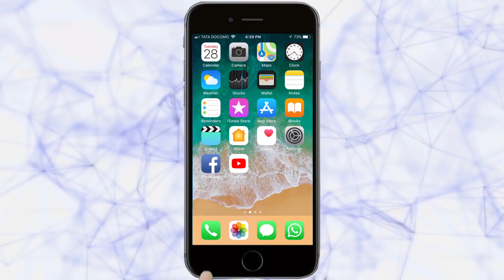वाढीव बिले रद्द करण्यासाठी राष्ट्रवादीचे अनोखे आंदोलन | Ratnagiri News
|Tarun Bharat Social Media | तरुण भारत